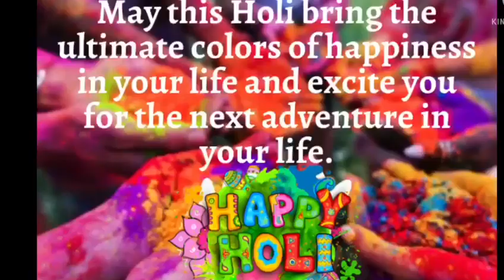Happy Holi 2022 | Holi Special WhatsApp Status | Happy Holi Status Video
Happy Holi

Holi special status